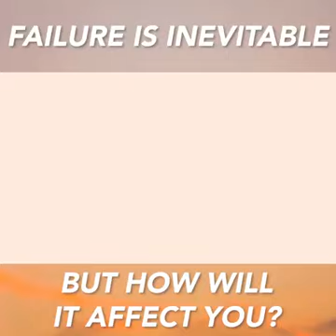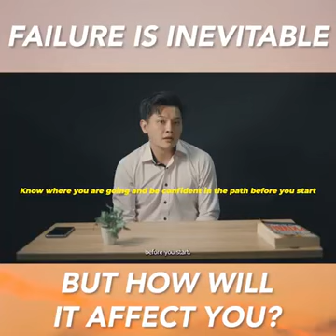Failure is Inevitable. But How Will It Affect You?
You're going to experience failure from time to time. It's inevitable. But how will it affect you?

During stressful times, we can find ourselves falling into traps, such as negative self-talking--those damaging things we say to ourselves that get in the way of our own success.

So it is up to us to break that cycle of negativity and turn it into something positive to contribute to our success.